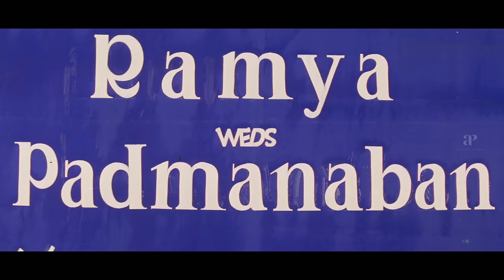Budget Padmanabhan Comedy Scenes | Will budgeting solve Prabhu's myriad of problems?| Vivek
apinternational Will budgeting solve Prabhu's myriad of problems?. Watch budgetpadmanabhan comedyscenes ft. prabhu ramyakrishnan vivek mumtaj manivannan kovaisarala karan nizhalgalravi santhanabharathi directed by tpgajendran while sarajkumar composed music. Budget Padmanabhan is a 2000 Indian Tamil-language comedy film. The film stars Prabhu and Ramya Krishnan.

Synopsis:

When Padmanabhan was a young boy, a man was driven out of his house along with his parents by an evil-hearted money lender, who stipulated a time period that if he could raise enough money to buy back the house he could reclaim it as his own.

Movie Credits:

Directed by: T. P. Gajendran
Written by: N. Prasannakumar (Dialogues)
Story by: G. Arunachalam
Produced by: K. R. Gangadharan
Starring: Prabhu, Ramya Krishnan
Cinematography: K. B. Ahmed
Edited by: Ganesh–Kumar
Production company: KRG Film international